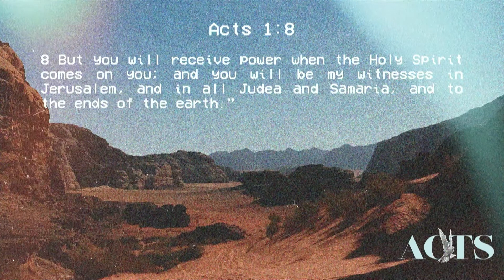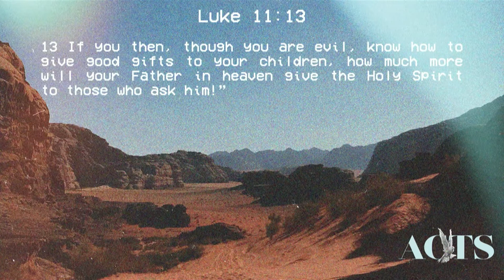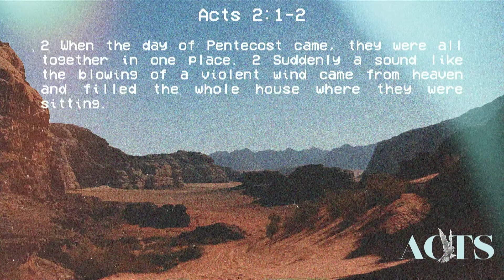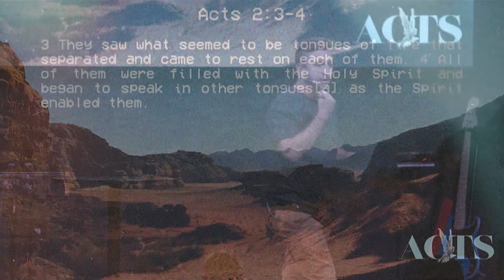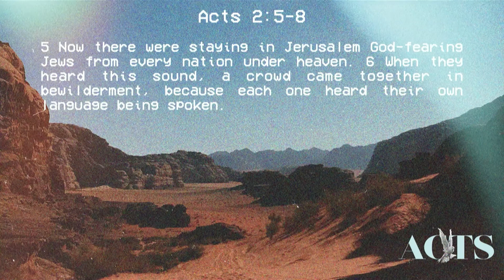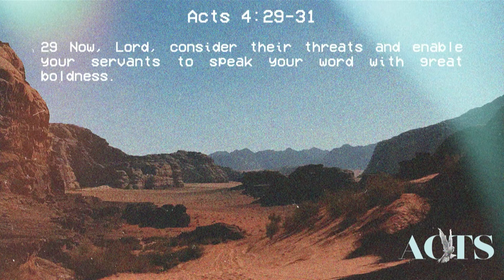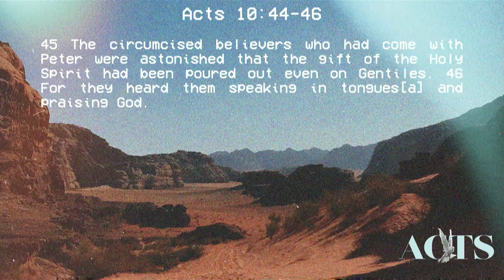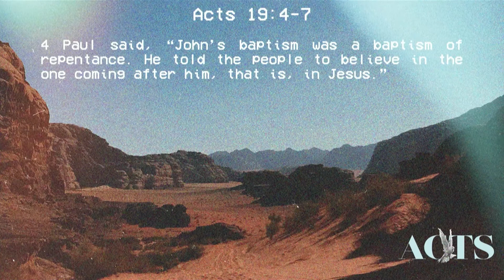Receiving the Holy Spirit | Point Church Cary | Matthew Bradham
Never miss a message. Tune in to our latest message right here every Sunday!
Are you new to Point Church? Let us know!
We are made to worship and giving back to God is an integral part of our worship. To support